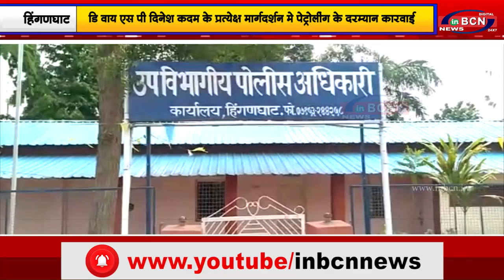डि वाय एस पी दिनेश कदम के प्रत्येक्ष मार्गदर्शन मे पेट्रोलींग के दरम्यान कारवाई....INBCN NEWS